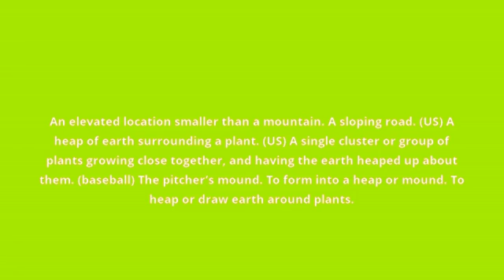what is the meaning of hill